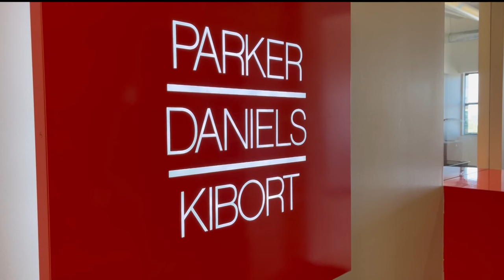Attorney representing Mike Lindell addresses intent to withdraw from defamation case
An attorney representing Lindell in the Dominion Voting Systems defamation case says Lindell owes the law firm millions and they can't afford to proceed.